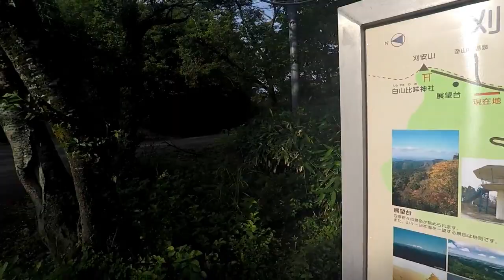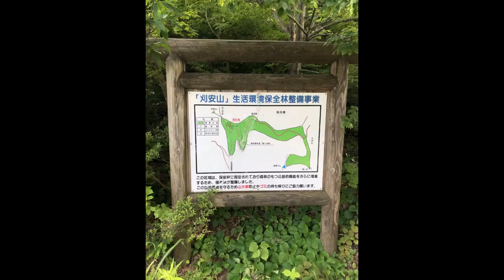福井県PR動画 ローカルスポット 刈安山展望台 #44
福井県のあまり知られていない観光地を紹介する動画です。

今回は福井県あわら市にある刈安山展望台に行ってきました。刈安山展望台は刈安山森林公園にあります。そこにはキャンプ場やウォーキングコースもあり家族で楽しめる福井県のお出掛けスポットです。
刈安山森林自然公園はドライブウェイ・ハイキングコース・展望台などが整備されています。バードウォッチングや、ブナの純林をはじめとした豊かな緑の中での森林浴など、自然を満喫できます。今日は展望台を中心に紹介します。
ぜひ遊びに来て下さい。